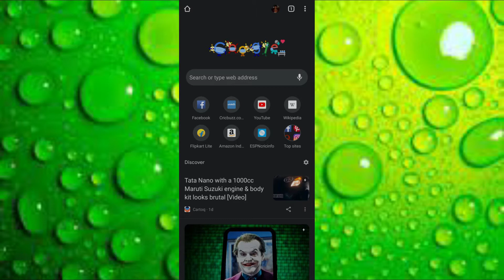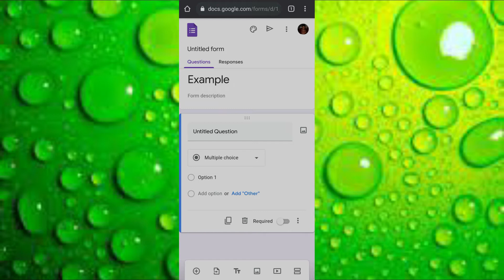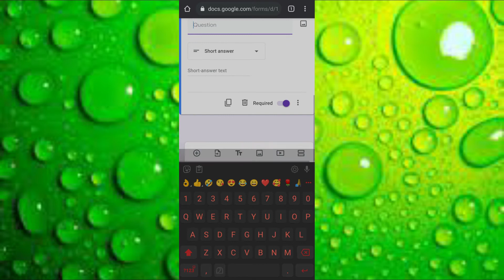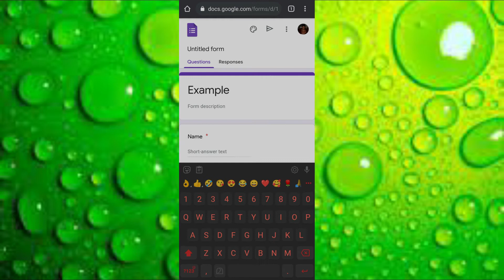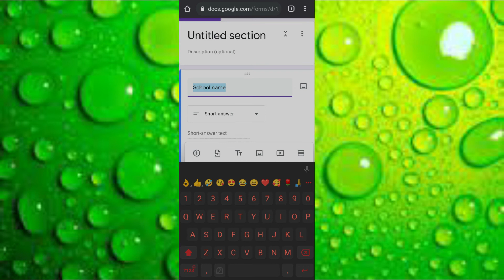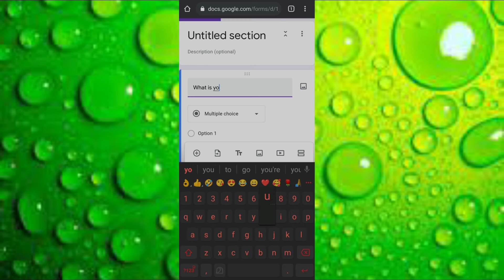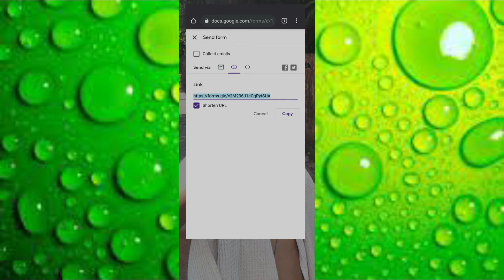how to create google form